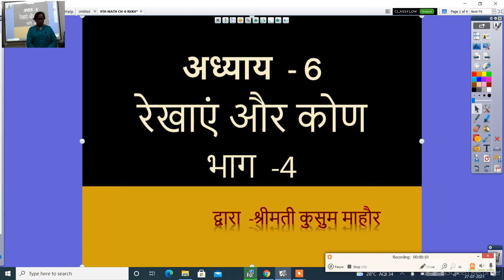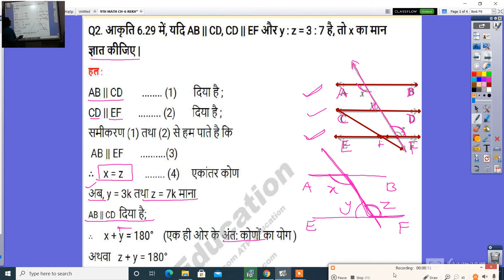9TH MATH CH 6 REKHAYEN OR KON PART 4